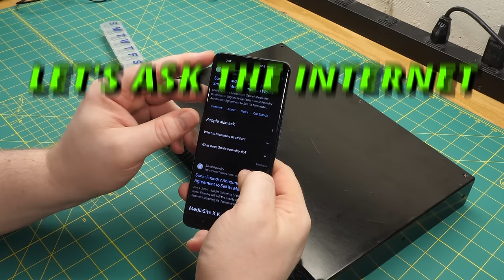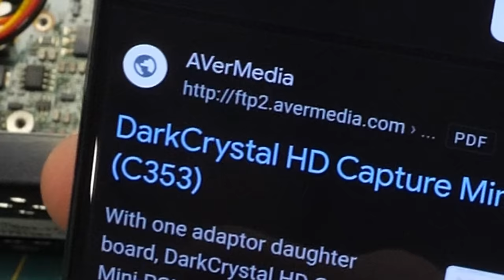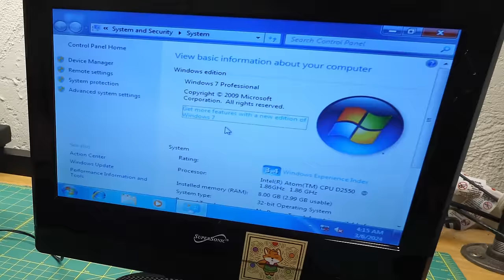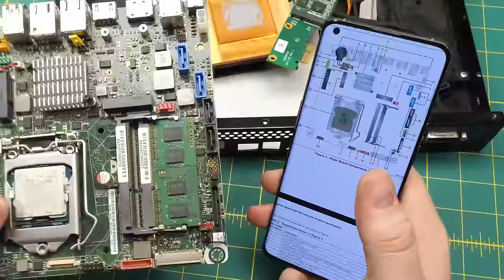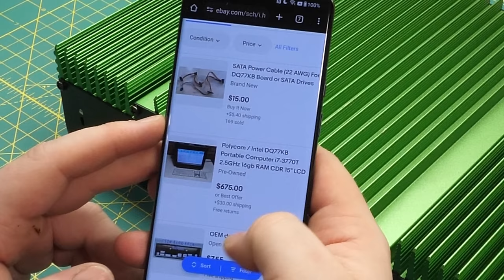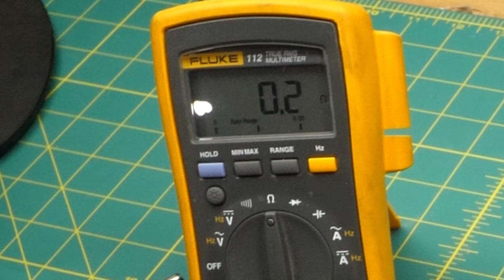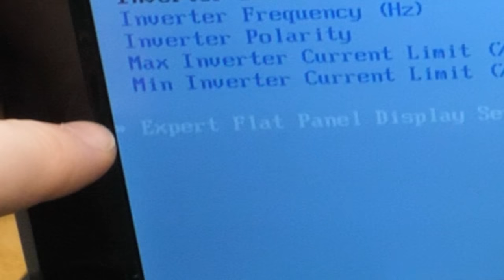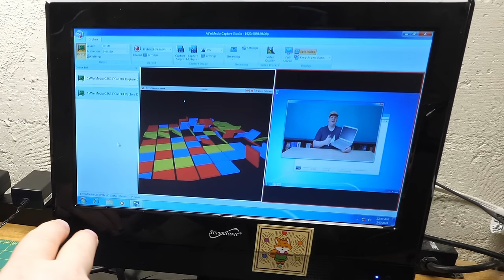Little Guys 5: Three Of Them [MediaSite / NCR N3000]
It took three computers to fix one that wasn't broken.

00:00 Intro
00:36 Mediasite overview
08:04 Mediasite innards
12:25 Crappy mini-ITX machine
16:21 Troubleshooting the Mediasite
19:16 Mediasite disassembly & analysis
25:29 NCR N3000 disassembly & analysis
35:05 Firing up NCR N3000
41:26 Fixing the Mediasite
44:02 Firing up Mediasite
44:22 INVADED BY DARK SPIRIT
44:56 Testing capture cards & software
47:42 Conclusion / Outro